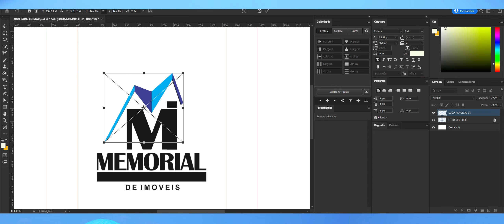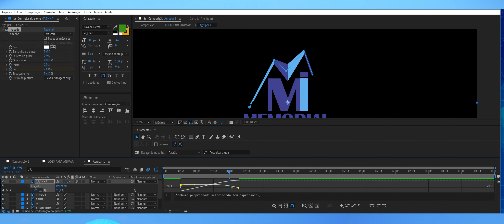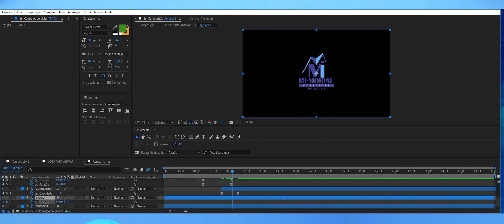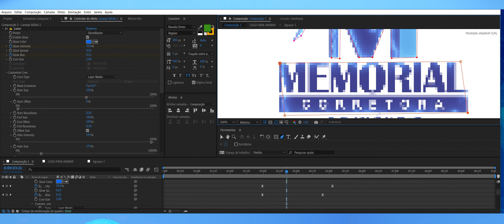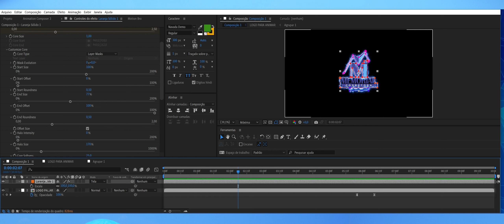Animated logo creation process! [Processo de criação logo animada]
Para Memorial Corretora de Imóveis
MOA DESIGNER ♥
Aqui seus pensamentos ganham vida!

Quer remodelar a sua marca ou de sua empresa? Ou talvez só esteja buscando uma arte gráfica exclusiva para o seu site?